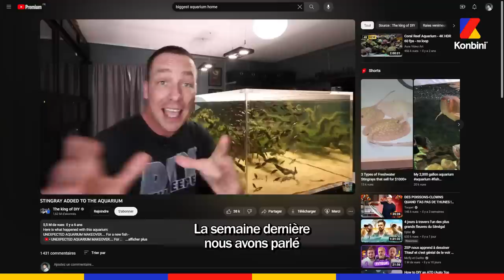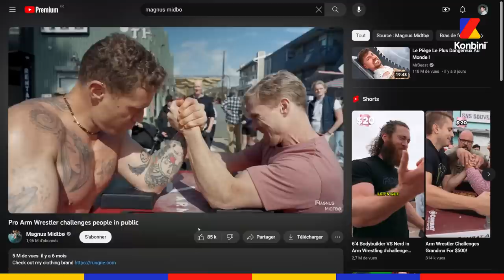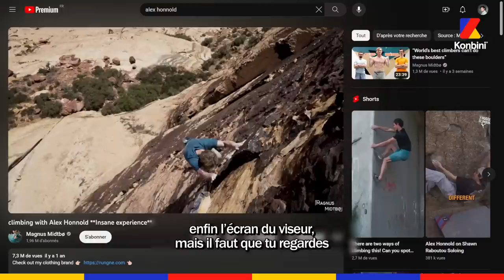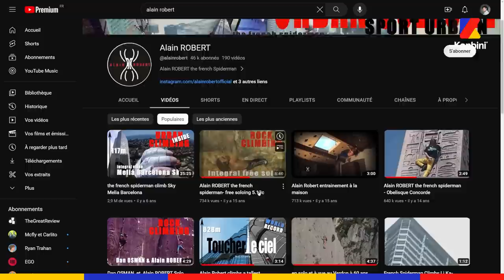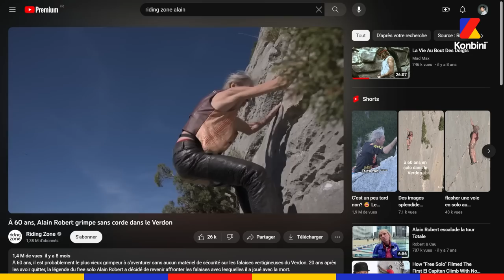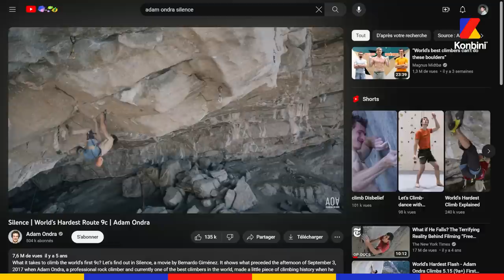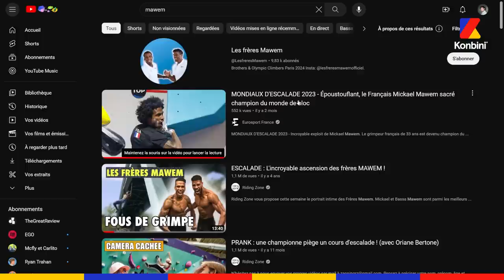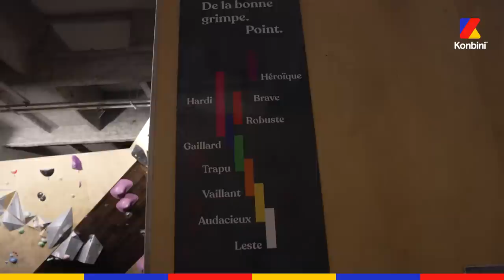Je suis obsédé par Youtube.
Et vous c’est quoi votre obsessions Youtube ? Dites le nous en commentaire.